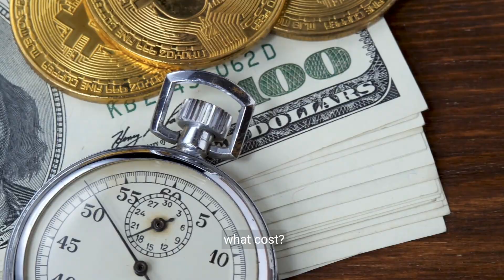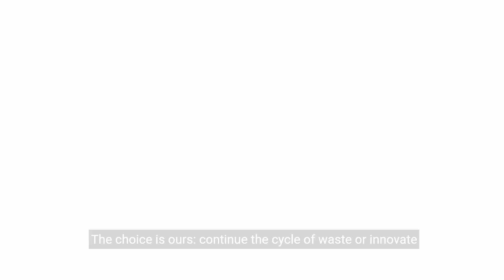The Hidden Cost of Crypto: Unveiling Bitcoin Mining's E-Waste Problem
In this video will explain 'The Hidden Cost of Crypto: Unveiling Bitcoin Mining's E-Waste Problem'
It will answer queries
🍁 What if our quest for digital gold is costing us the earth?
🍁 Bitcoin mining, a process hailed for its innovation, now under environmental scrutiny.
🍁 Each year, electronic waste grows, with old rigs discarded for newer models.
🍁 Experts warn: the carbon footprint of Bitcoin mining is staggering, unsustainable.
🍁 The lure of cryptocurrency comes with a hidden price– the health of our planet.
🍁 Massive energy consumption fuels the Bitcoin network, but at what cost?
🍁 Landfills brim with the remnants of our digital desires, a testament to waste.
🍁 The paradox is clear: technological progress clashing with ecological balance.
🍁 Solutions exist: renewable energy, recycling, and sustainable mining practices.
🍁 Can we reimagine Bitcoin mining to coexist with our environmental responsibilities?
🍁 It's a race against time to mitigate the impact before it's irreversible.
🍁 Join the movement: advocate for green mining and invest in a sustainable future.
🍁 Together, we can forge a path where technology and sustainability are one.

If you're a tech enthusiast, an industry professional, or just curious about the future, 'Technology Trends' is your destination.